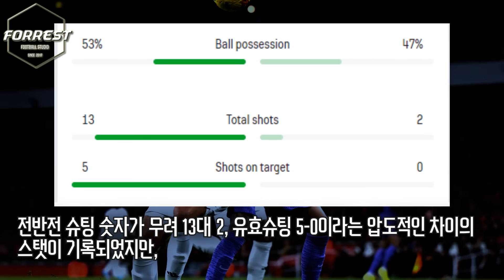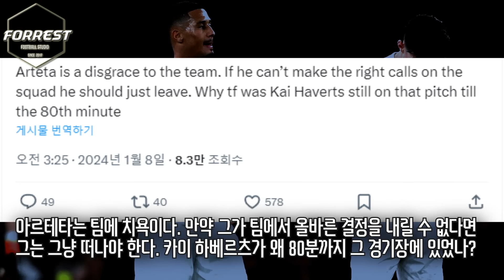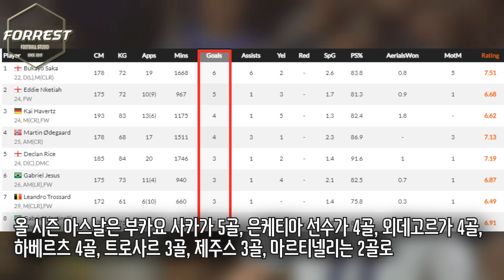"아스날 또 패배, 64강 충격 광탈!" 3연패 수렁 빠져버렸다! 슈팅 18개 0골 충격 부진으로 좌절해버린 아르테타 감독, 리버풀 32강 진출! 분노하는 아스날 팬들 반응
구독!